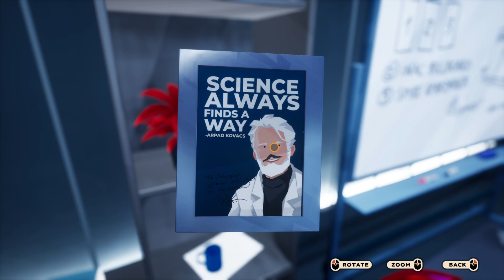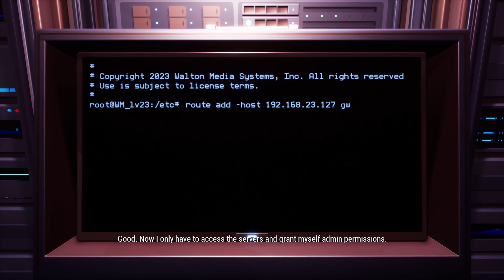Dane Plays: American Arcadia [P1] [Dec. 23]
NEW SERIES ALERT!! NEW SERIES ALERT!!
And this one is guaranteed good!
And adventure side scroller type thing, like limbo and inside!
With a very interesting concept, that can only produce a SPECTACULAR story! Like.. it has to be!!
Truman show anyone??